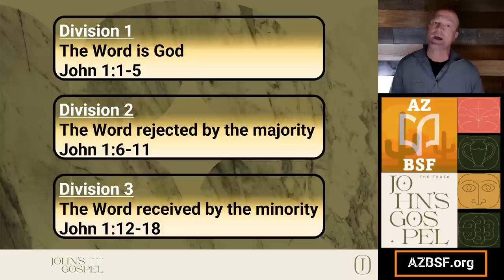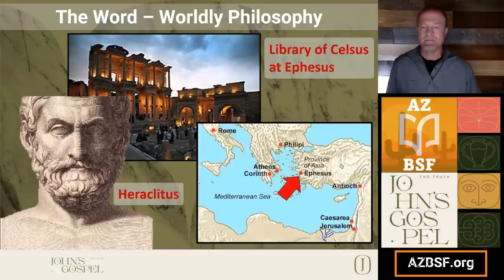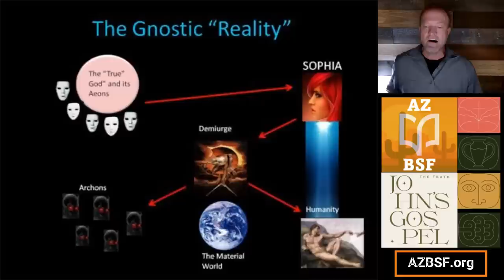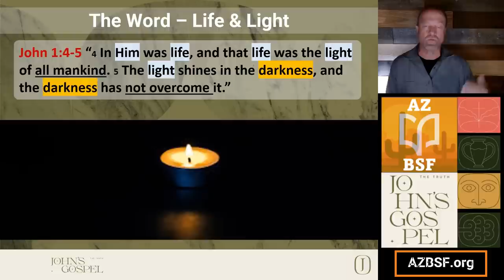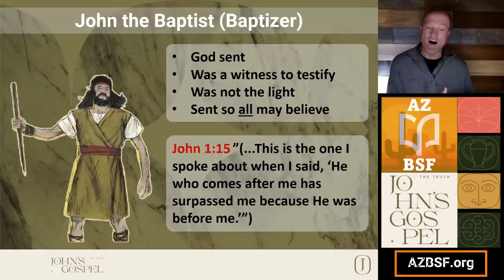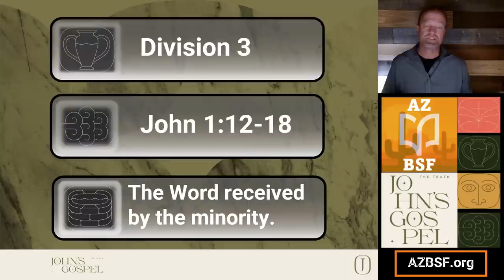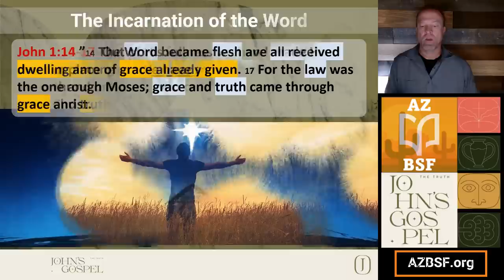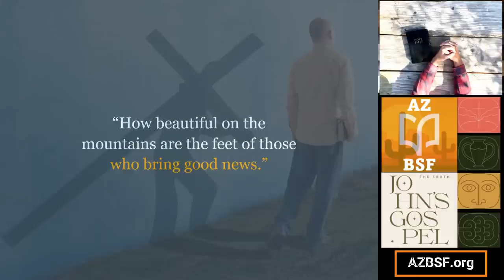BSF - John - Lesson 1 - Jn 1:1-18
This video covers the prologue of the Gospel of John.  The big idea in this passage is Jesus is fully God and fully man.

Division 1
The Word is God.
John 1:1-5
Principle 1: Jesus is fully God and shines His light into this world’s darkness.
Applications 1:
1. How might Jesus be trying to shine His light in your family’s life this year?
Division 2
The Word rejected by the majority.
John 1:6-11
Principle 2: Most of humanity refuses the light Jesus came to bring.
Applications 2:
1. Where is God sending you to speak as a witness to Jesus’s life and light?
Division 3
The Word received by the minority.
John 1:12-18
Principle 3: Jesus gives eternal life to all who receive and believe in Him.
Applications 3:
1. In what ways has the truth of Jesus led you to experience God’s amazing grace recently?